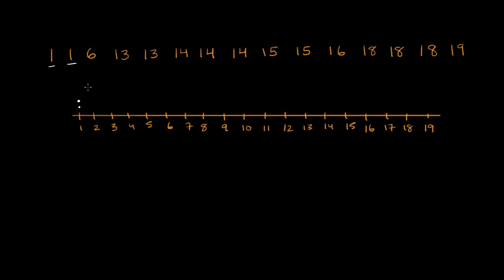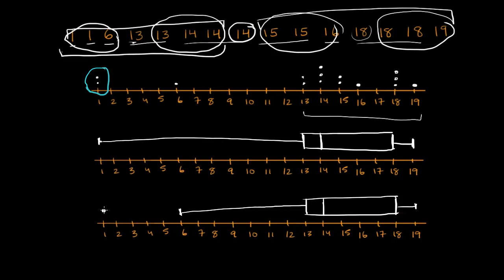Judging outliers in a dataset | Summarizing quantitative data | Sec Maths | KA Urdu